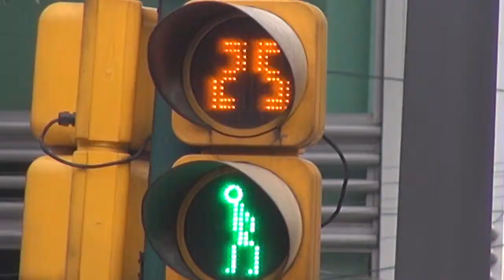Entrevista Doctores asistentes durante el evento